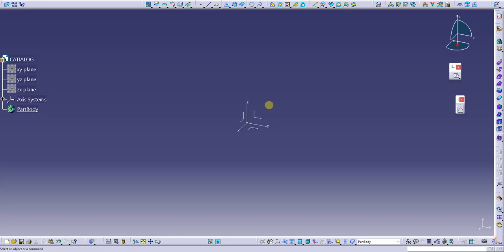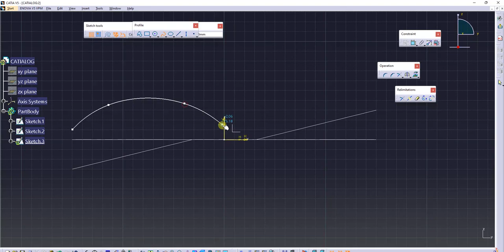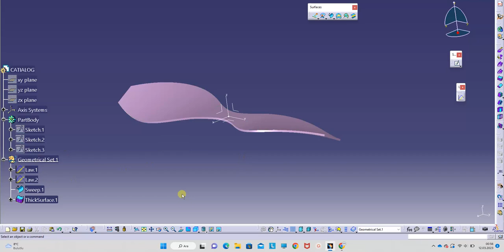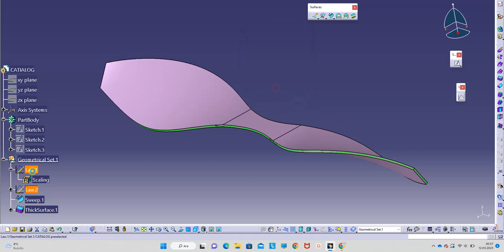How to design a propeller in 3 minutes - CATIA V5 - CATIALOG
CATIALOG